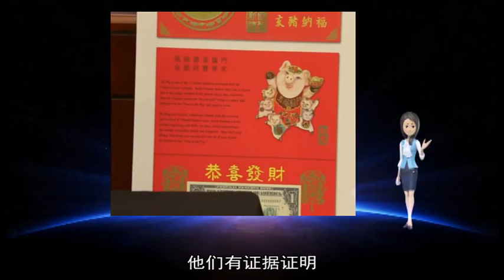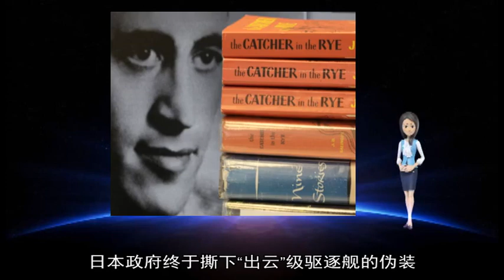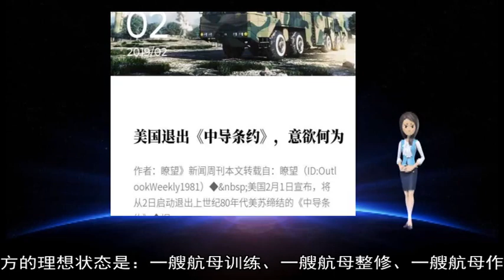俄罗斯宣布暂停履行《中导条约》 美俄军备竞赛担忧升温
美国宣布暂停履行《中导条约》后 俄罗斯也做出了同样的决定 总统普京表示俄国将开始研发新导弹 令外界担心两国可能重演冷战时期的军备竞赛  1987年 美国和苏联签署了《苏联和美国消除两国中程和中短程导弹条约》 简称《中导条约》 禁止两国使用短程和中程导弹  美国长期以来一直指责俄罗斯违反该条约 周五（2月1日） 美国正式宣布暂停履行《中导条约》规定的义务  “我们的美国伙伴宣布他们将暂停履行条约 我们也要暂停 ”普京周六（2日）说  但他也表示：“我们在这方面提出的所有建议仍和以前一样纳入考虑 谈判的大门是敞开的 ”  俄罗斯否认曾违反《中导条约》 但周六早些时候 北大西洋公约组织秘书长延斯·斯托尔滕贝格（Jens Stoltenberg）对BBC表示：“所有（欧洲）盟友同意美国的做法 因为俄罗斯多年来一直违反该协议 他们在欧洲部署了越来越多的新型核导弹 ”  中国外交部批评美方的决定 认为《中导条约》对增进国际地区和平、维护全球战略平衡与稳定“具有十分重要的意义”  美国曾称 他们有证据证明 俄罗斯的一枚新导弹射程在500至5500公里之间 这是《中导条约》所禁止的 一些美国官员称 俄罗斯已经部署了一些9M729导弹  证据已经提交给了美国的北约盟友 他们都支持美国的指控 12月 特朗普政府给俄罗斯60天时间要求其遵守协议 否则美国也将停止遵守协议条款  而俄罗斯方面除了否认违反《中导条约》外 还表示美国在欧洲东部部署的反弹道导弹拦截系统可能违反协议条款  周六 普京在与外交部长和国防部长的会议时说 将开始制造新武器  他说 这些武器包括俄罗斯“神剑”巡航导弹（Kalibr cruise missiles）的陆基版本 以及新型高超声速武器 速度可达音速的五倍以上  但是普京表示 俄罗斯不会卷入耗资巨大的军备竞赛 除非美国首先部署中短程导弹 否则俄罗斯不会部署  欧洲国家将十分担心这种军备竞赛 北约的斯托尔滕贝格对BBC说：“这些新型导弹是可移动的 难以探测 有核能力 可以抵达欧洲城市 而且几乎没有任何预警时间 所以他们降低了在冲突中使用核武器的门槛 ”  武警执勤战士认真履行职责 陈春越 摄  新华社北京1月23日电（廖聪、陈春越）2019年春运启动以来 武警北京总队执勤第六支队在北京西站加强兵力部署 确保乘客出行安全顺利  北京西站北广场行人熙熙攘攘 一侧的执勤岗台上 两名执勤武警战士正在专注地观察着广场的实时动态 不时有行人向他们求助咨询 他们耐心解答  武警执勤战士为乘客指路 陈春越 摄  “根据春运任务需要 我们协同兄弟单位共同做好西站乘运秩序维护和特殊情况处置等任务 确保春运期间返乡乘客安全顺利到家 ”该支队13中队指导员仝帅说  据了解 除了正常的执勤任务外 武警执勤官兵还为乘客提供咨询引导、秩序维护、应急救援等多类型服务 确保广大乘客平安、有序、顺利出行 日本外务省4日说 外务大臣河野太郎定于12日至16日访问俄罗斯 讨论两国缔结和平条约等双边事务  依照日程安排 河野定于14日面见俄罗斯外交部长谢尔盖·拉夫罗夫  自去年下半年以来 河野与拉夫罗夫就两国缔结和平条约多次会晤 “北方四岛”领土争端是缔结和平条约的主要绊脚石 “北方四岛”指国后岛、色丹岛、择捉岛和齿舞诸岛 日本称“北方领土” 俄罗斯称为“南千岛群岛” 这些争议岛屿位于日本北海道以北、俄罗斯堪察加半岛以南的千岛群岛南部 第二次世界大战结束以来相继由苏联和俄罗斯控制  日本首相安倍晋三与俄罗斯总统弗拉基米尔·普京去年11月在新加坡会晤 商定依据1956年签署的《日苏共同宣言》加快日俄缔结和平条约谈判进程 这一宣言约定双方将尽快签订和平条约；签约后 苏联向日本移交争议岛屿中面积较小的色丹岛和齿舞诸岛  多家媒体4日报道 除商讨日俄缔结和平条约 河野另一项任务是磋商安倍本月晚些时候访俄事宜  安倍去年底说 他今年1月将访问俄罗斯并会晤普京 日俄双方迄今没有发布安倍访俄日程 俄罗斯卫星通讯社4日报道 安倍可能21日访俄  安倍4日在三重县伊势市召开新年首场记者会 再次提及他将访问俄罗斯 希望推动两国缔结和平条约  按照安倍的说法 缔约谈判过去70年“毫无进展”；最近两年 两国就岛屿争议加强磋商和合作 包括经济合作 获得“前所未有”的进展  “我不会预判（和平条约）谈判的结果 但我希望与普京总统一起 尽可能推动（谈判） ”安倍说 “我们两人不希望这件事拖到让下一代人解决 ”  路透社4日以一些分析师为消息源报道 俄方可能希望日俄缔结和平条约 以吸引日方投资和技术；另一些分析师说 鉴于俄罗斯大部分民众反对移交岛屿 俄方最终能否与日方缔结条约不得而知 （郑昊宁）（新华社专特稿） 18日 日本新版《防卫计划大纲》将经内阁表决后发布 有评论称 日本政府终于撕下“出云”级驱逐舰的伪装 明确写入打造战后首艘航母的目标 也有观点认为 带着“安倍烙印”的新大纲架空了日本自二战以来秉持的“专守防卫”理念 不仅有违《和平宪法》 也将为地区安全带来负资产 甚至可能引发地区军备竞赛 值得人们警惕  大纲打上安倍“烙印”  上海市日本学会会长、上海国际问题研究院咨询委员会副主任吴寄南认为 新版大纲并非即兴之作 而是完全按照安倍的意图出台 铺垫充分、准备充足 日本媒体早有详细报道 内阁会议表决只是“走过场”而已 “从日媒报道、安倍发言和大纲草案来看 新版大纲完全贯彻了安倍的战略构想 ”  中国国际问题研究基金会研究员、中国前驻大阪大使衔总领事王泰平指出 新版防卫大纲是日本寻求实现政治大国、军事大国战略目标的一个步骤  舰转航母成最大看点  专家认为 新版大纲有四大危险看点 升级武器装备正是其中之一 根据大纲内容 日本政府不仅计划引进陆基宙斯盾导弹系统、F—35B隐形战机 还打算正式拥有航母 吴寄南指出 舰艇升级对象不仅是“出云”号 还包括“加贺”号驱逐舰 日方的理想状态是：一艘航母训练、一艘航母整修、一艘航母作战 “因此 日本未来可能会有三艘、甚至四艘航母 这将对地区安全带来负面影响 可能引发新的地区军备竞赛 ”  “新版大纲第二个看点是 将自卫队的防卫领域无限扩大 ”吴寄南指出 它引入“多次元统合防卫力”的概念 提出在整合陆海空力量的基础上 撒开更大的网 增加在太空、网络和电磁波等新领域的综合作战能力  第三个看点是 “日美防卫合作更趋密切 ”吴寄南指出 新版大纲强调对美军的配合 所谓“多次元统合防卫力”实际上也是呼应美军将太空军、网络军升格为与海陆空并列军种的动向；日方计划大量采购美制装备 旨在回应美国要求其提高防务费、减少美对日贸易赤字的压力 “当然 这一动向早有铺垫：2014年日本解禁集体自卫权 2015年《日美防卫合作指针》出台 打着加强日美同盟的旗号